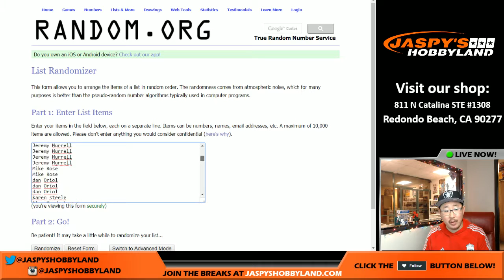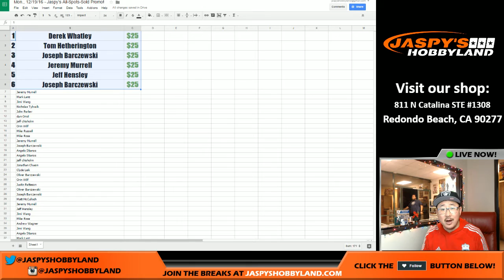Mon., 12/19/16 - Jaspy's All-Spots-Sold Promo!